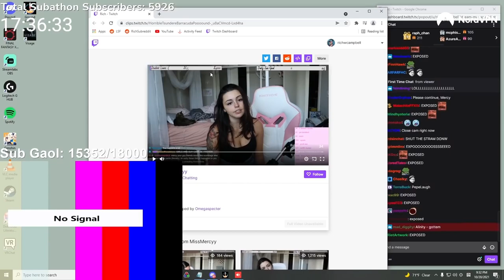(Exposed) Alinity and Rich caught in 4K!